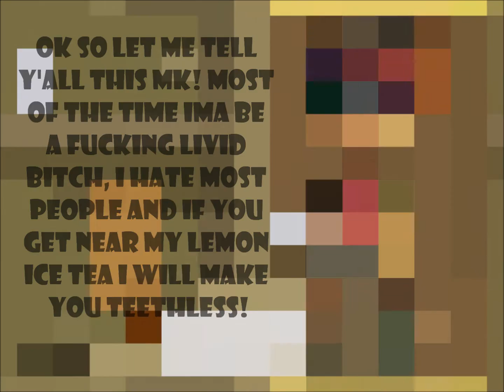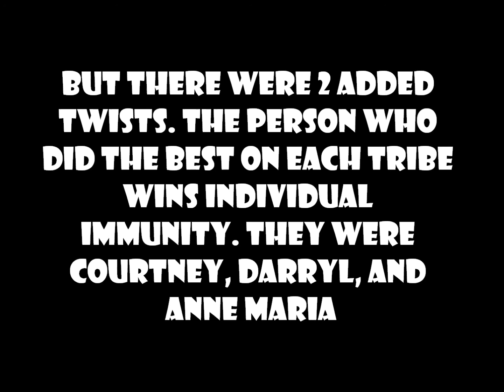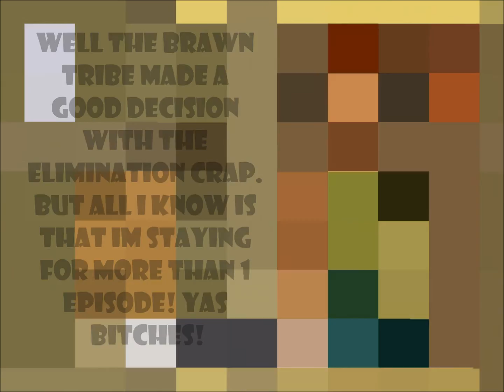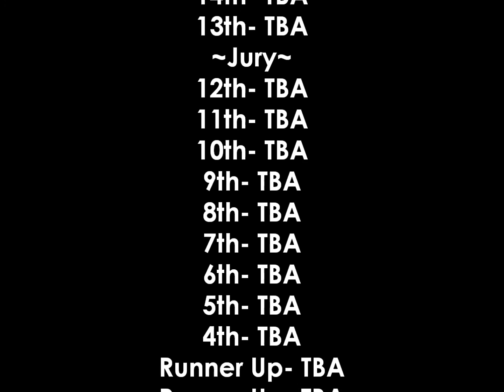Total Drama Casgadon: S1-EP1 "Get Smart"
This is episode 1! Sorry that i wasn't able to include the intro! But overall i hope it's good!

Cast:
- Anne Maria- TD Dakota and jessica
- B- Jz336
- Courtney- Dawit 175 (:3)
- Crimson- candies protector
- Darryl- TotalDramaFazeX
- Dave- Cristobal De la Puente
- Dawn- XxIAtomIcxX Ethan
- Devin- Dawn and My Heart
- Gwen- Karen Sequen
- Junior- Just Ed :3
- Justin- TotalDramaKahne
- Katie- Steven Solano
- Scarlett- !cequeen toonw!tch
- Stephanie- Bry McKe
- Tom- TheTDPiggy
- Topher- ShePeaches
- Trent- GwenxTrentFan4
- Zoey- Mackiah Henry

Elimination Order:
18th- ???